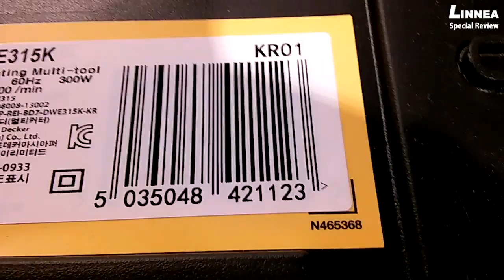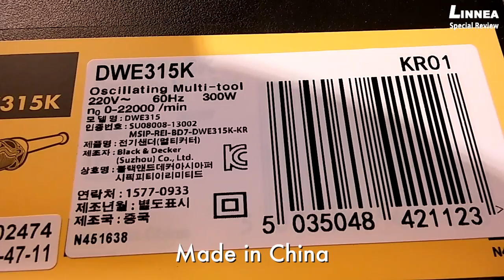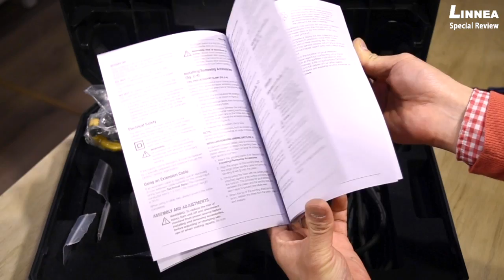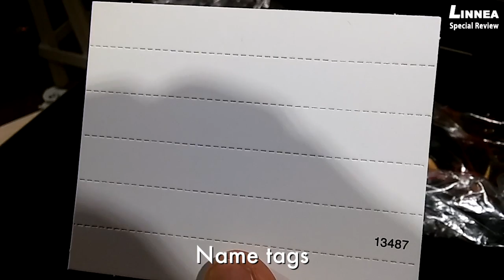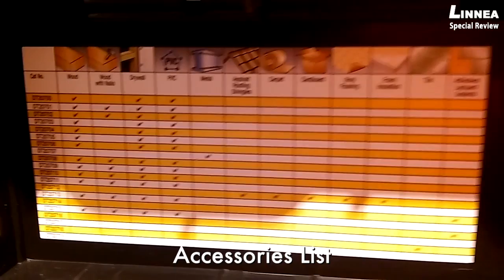DWE315K Unboxing (multicutter)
Multi Cutter Unboxing  for  woodworkers